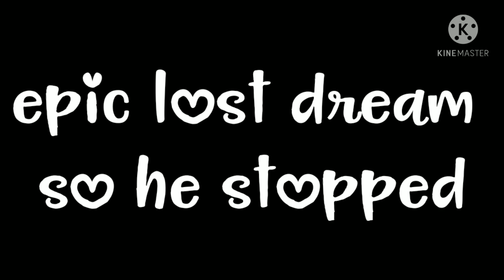some drepic i think :)